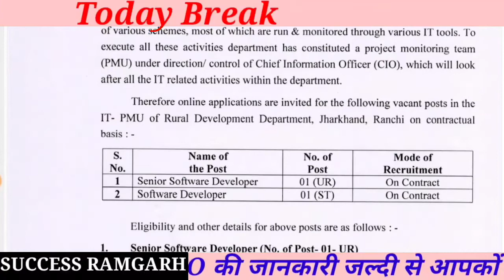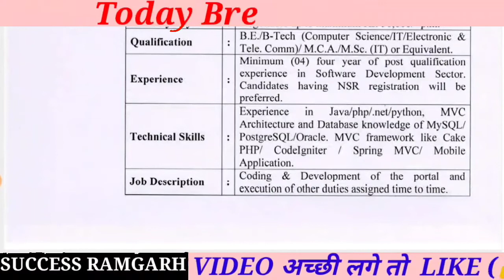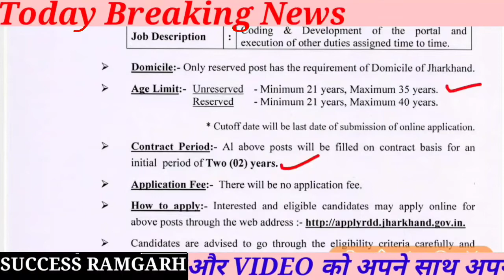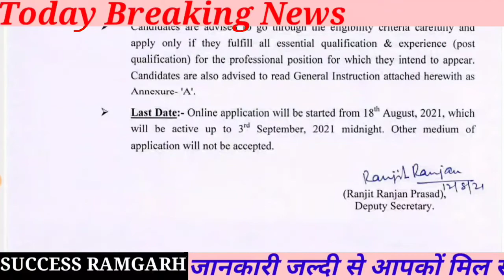Jharkhand Rural Development Department New Vacancy || Jharkhand RDD New Recruitment || झारखंड जॉब